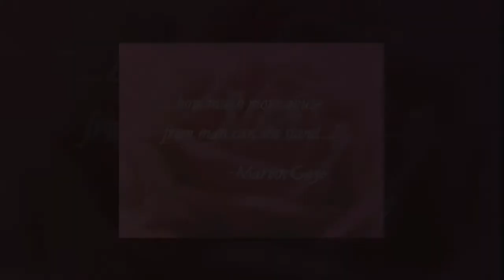Marvin Gaye - Mercy, Mercy Me (The Ecology) Chopped and Screwed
Radiation underground and in the sky